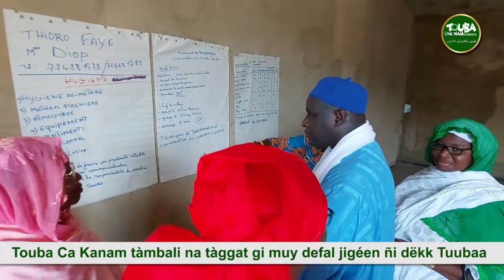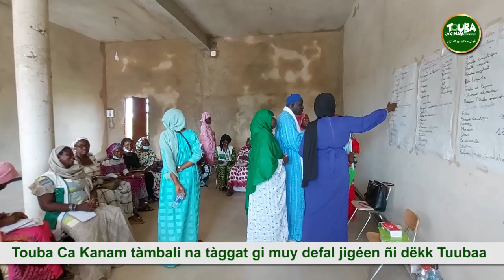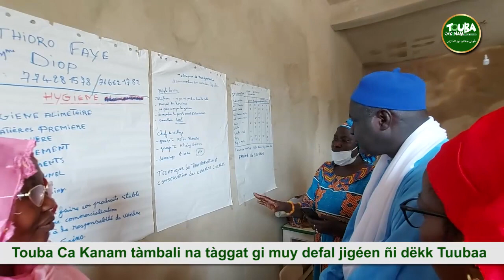Touba ca kanam démarre deux formations pour les femmes de Touba